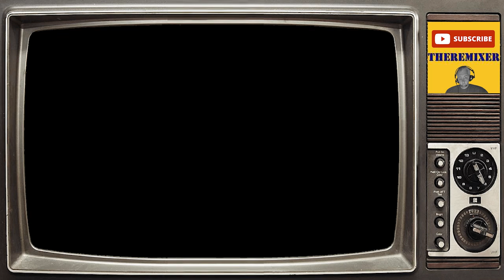SAM BROWN - STOP 2023 (TheReMiXeR SHORT VIDEO MIX)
remixed by TheReMiXeR @ 2023.
I liked it? Invite the DJ for a drink! Big thanks!